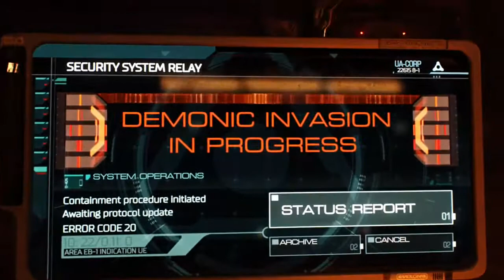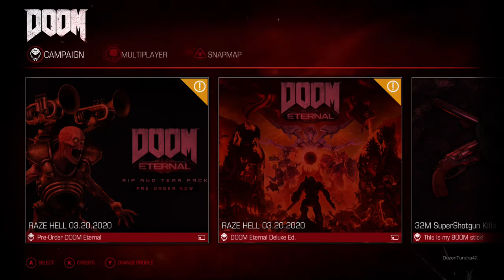doom 2016 - pistol best weapon dont @ me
CBT is funny

streamed on 3/28/21 over at my twitch